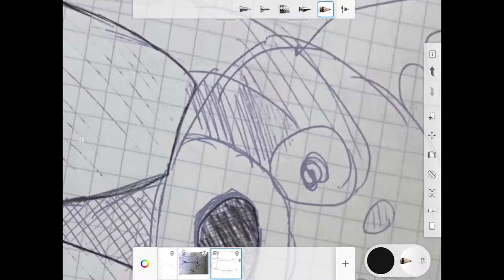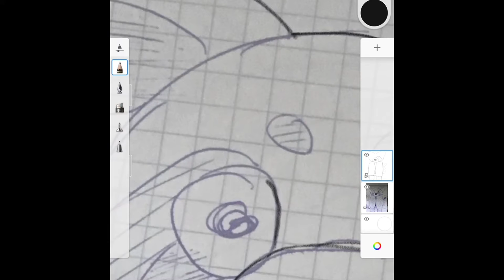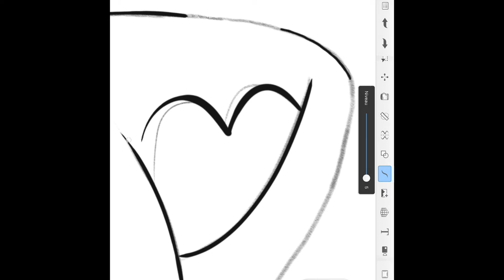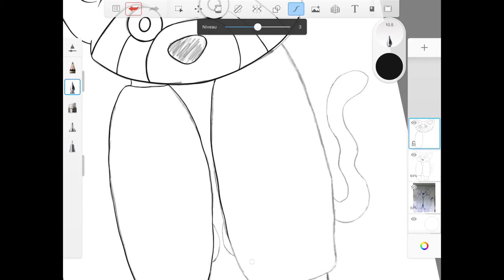timelapse tokko partie 1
partie 1 du dessin de tokko un panda roux magicien.

Logiciel : autodesk sketchbook

Réalisé sur un iPad 6gen avec un Apple Pencil 1er gen

musique 1 : Beyond, Patrick Patrikios
musique 2 : Guitar House, josh pan